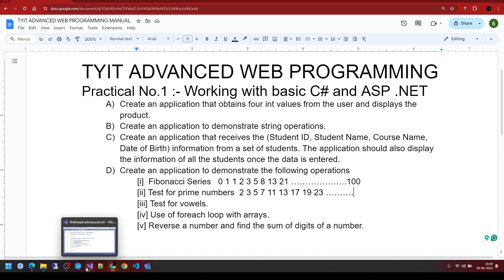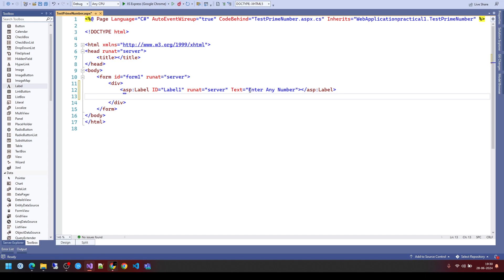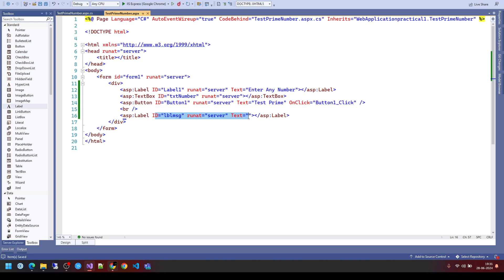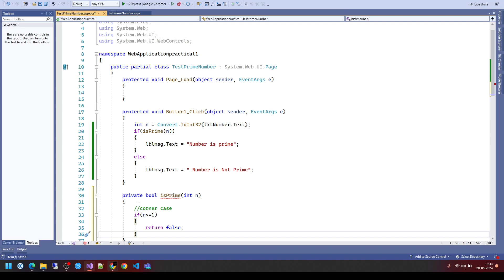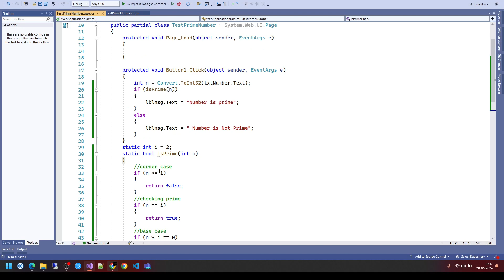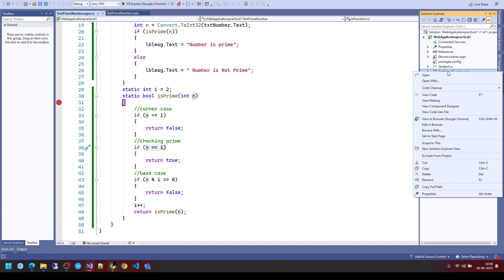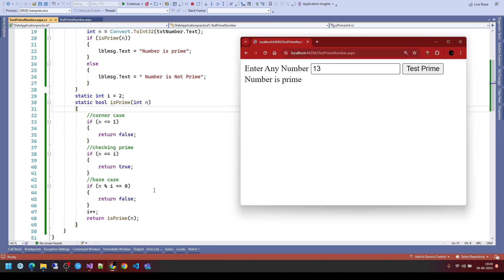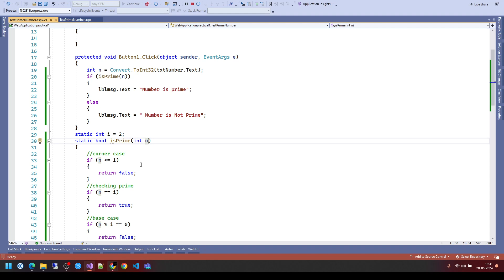Advance Web Programming | TYIT | Mumbai University | Practical 1 D [ii] | Test for Prime Numbers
Advance Web Programming |TYIT | Mumbai University

Question:- Create an application to demonstrate the following operations
[ii] Test for prime numbers  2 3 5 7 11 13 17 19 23 ……….

C # code :-
using System;
namespace WebApplicationpractical1
    public partial class TestPrimeNumber : System.Web.UI.Page
        protected void Page_Load(object sender, EventArgs e)

        protected void Button1_Click(object sender, EventArgs e)
            int n = Convert.ToInt32(txtNumber.Text);
            if (isPrime(n))
                lblmsg.Text = "Number is prime";
            else
                lblmsg.Text = " Number is Not Prime";
        static int i = 2;
        static bool isPrime(int n)
            //corner case
            if (n  less than equal to 1)
                return false;
            //checking prime
            if (n == i)
                return true;
            //base case
            if (n % i == 0)
                return false;
            i++;
            return isPrime(n);